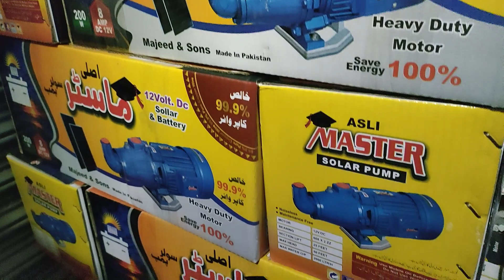Restoration of Old Water Pump | Making of Solar Water Pump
Assalamualaikum,
In This Video, We Will Show You The Restoration/Manufacturing Process Of DC Water Pumps.
Amazing Water Pumps Manufacturing Process. An Incredible Process Of Manufacturing A Water Pump from Start to Finish. So Let's Watch The Video and See How It Works 🔥